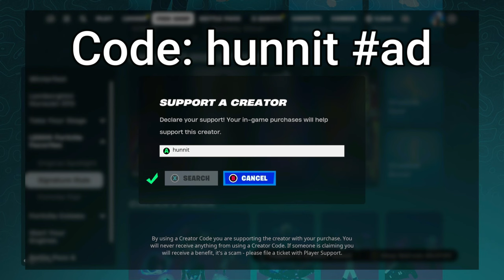223 Elimination Solo vs Squads WINS Full Gameplay - Fortnite Chapter 5 Season 1